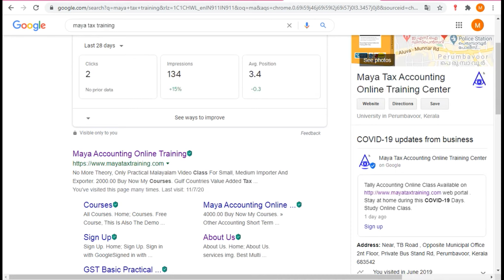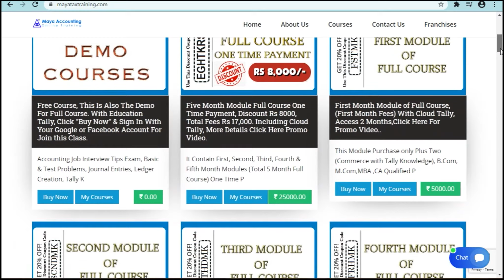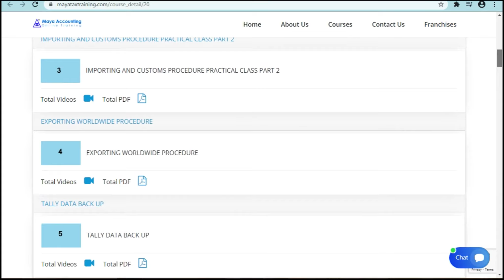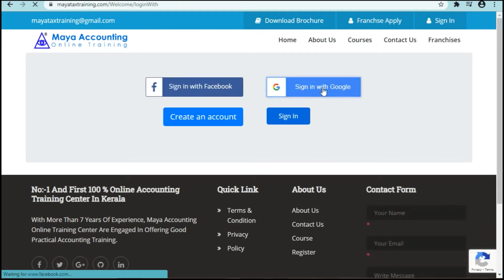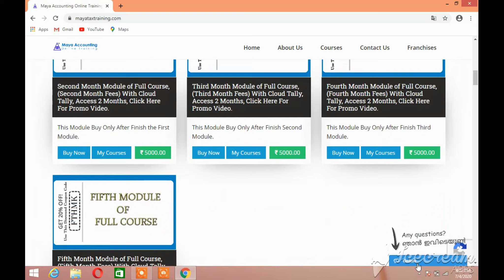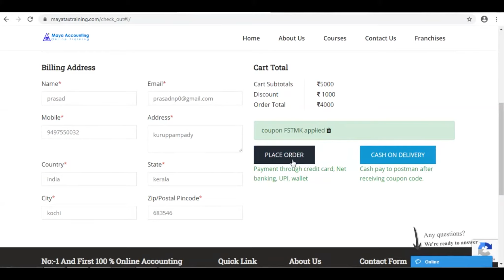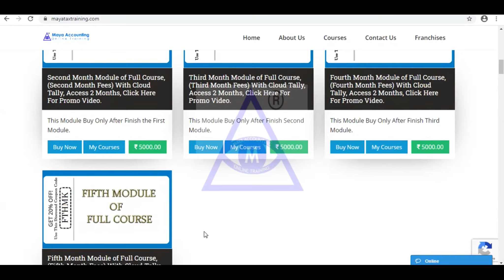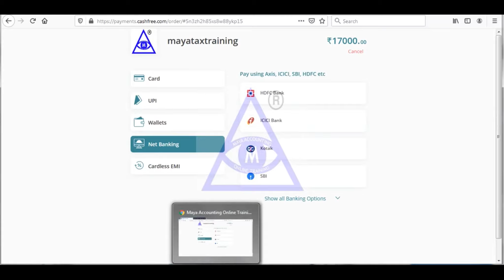Accounting Institute Vazhikkadavu, Gst Accounting Institute Vazhikkadavu, gst Institute Vazhikkadavu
ജോലിക്ക് ആണെങ്കിൽ ജോലി കിട്ടിയിട്ട് ഫയലിംഗ് അവിടെ ചെയ്യാൻ തരുന്നുണ്ടെങ്കിൽ മാത്രം ഈ കോഴ്സ് എടുത്താൽ മതി. എന്തെങ്കിലും സംശയമുണ്ടെങ്കിൽ 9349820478 വിളിക്കുകയോ വാട്ട്സാപ്പിൽ വരികയോ ചെയ്യുക.

Accounting institute
practical accounting course
Gst Institute
gst return course institute
tally institute
online tally learning
online tally learning Course
online tally learning Classes
erp course
vat e filing course institute
gulf vat institute
tally college
tax study center
gst accounting course
Gst Tally training Institute
tally accounting course
tally training course
tally accounting institute
tally training institute
tally erp 9 course
online tally course
gst practical training course
gulf vat accounting course
gulf vat accounting training
gulf vat accounting institute
tally course study online
learn tally course
tally erp training center
tally accounting job vaccancy
accounting job
accounting job vacancy
gst return filing class
gst return filing course
GST Practitioner Course GST Certificate online Course
gst-course-classes-
gst practitioner course
gst practitioner training center
gst practitioner course near me
gst practitioner registration
gst class
gst training material
Gulf Vat Course
gst professional course
after accounting degree couse study maya tax training course
Income tax filing class
practical filing course
tax auditing course
tally basic course
tally full course
Tally online class  online F2F classes
income tax classes
better online course
better accounting online course
better online tally course
better payroll study center
better esi filing course
better pf study center
Gst online Course
Tally Online Course
Tally course online
Tally Toution Class
Tally Class
Online Tally Course
Online Accounting Course
Online Gst Course
Gst Online Learning Course
Gst Tally learning Course
Tally Lerning Online in
Tally Online Learning in
Tally Certified Course in
Certified Online Tally Course in
better esi return filing course institute
better pf return filing course institute
Government Approved tally course
Government Approved Accounting Course
Government Approved Online Tally course
Tally Online Diploma Course
Gst Tally Diploma Center
Gst Course
Gst Online Training Class
Gst Online Training Course
Government Approved Online Gst Course
Professional Gst Tally Training Course
Professional Tally Training Course
professional tally classes
professional tally class
professional Online tally classes
professional tally Live classes
better practical tally training course
better practical training course
chartered accountant Online Course
gst suvidha kendra practical training center
gst suvidha course in
gst suvidha center training course
chartered accountant Job Training Course
Gst Live Tally Course in
Gst Live Training Class in

accounting institute in  Vazhikkadavu,
practical accounting course in  Vazhikkadavu ,
Professional gst Course in  Vazhikkadavu ,
Professional Accounting Institute In  Vazhikkadavu ,
Professional Tally Course in  Vazhikkadavu ,
Gst Accounting Institute in  Vazhikkadavu ,
accounting Coaching institute in  Vazhikkadavu ,
Tally Coaching institute in  Vazhikkadavu ,
Gst Training Center in  Vazhikkadavu ,
Accounting Study Center in  Vazhikkadavu ,
Tally Study Center in  Vazhikkadavu ,
gst practical course in  Vazhikkadavu ,
tally coaching center in  Vazhikkadavu ,
accounting coaching center in  Vazhikkadavu ,
Gst Coaching Center in  Vazhikkadavu ,
Tally Training Center in  Vazhikkadavu ,
practical accounting classes in  Vazhikkadavu ,